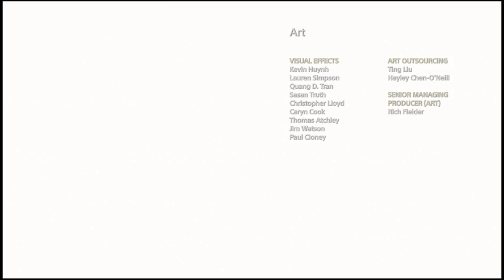GOD OF WAR (IV) NO COMMENTARY LIVESTREAM - JÖTUNHEIM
THIS VIDEO CONTAINS SPOILERS! FURTHERMORE, THERE WILL BE MORE GOD OF WAR AFTER THIS VIDEO!

Timestamps:
0:00 - journey comes to an end (SPOILERS)
24:14 - roaming around for completion!
1:11:09 - 1:13:19 - it is not time yet to return home...
1:15:50 - thanks for watching, outro :)

Be sure to hit the be bell button to get latest updates. Also if you like to watch the whole series of GOD OF WAR (or another game) check out the homepage, it will be at the playlist section and also on the singe player section on the homepage! You can also check the outro and the 'i' button for further videos!